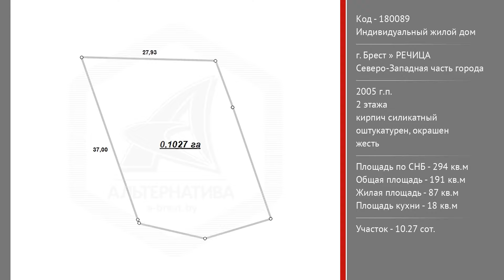Жилой дом. Брест, РЕЧИЦА | АЛЬТЕРНАТИВА. Недвижимость Бреста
Жук Татьяна Ивановна | Приходите к нам в офис – СОВЕТСКАЯ, 51 | БРЕСТ

Продается двухэтажный жилой дом 2005 года постройки и евроремонтом в северо-западной части г. Бреста. Материал стен - силикатный кирпич, фасад оштукатурен, окрашен, кровля – жесть. Встроенный гараж. Общая площадь дома 294.1 кв.м. Удобная планировка: на первом этаже просторный холл 29.9 кв.м. и комната для гостей 28.4 кв.м. с камином, кухня 18.2 кв.м. с выходом во внутренний дворик, большая ванная комната; на втором этаже - четыре спальни с балконами, светлая веранда с цветочной оранжереей. Санузлы размещены поэтажно. Фирменная сантехника и бытовое оборудование (VIESSMANN). Качественный ремонт: полы - паркет, плитка; потолки оштукатурены; отделка стен – декоративный камень, деревянные панели, виниловые обои. Лестница из массива натурального дерева.

 Централизованные коммуникации: электричество, газ (отопление - газовый котел), водоснабжение. Автономная канализация (центральная вдоль улицы).

 Благоустроенный участок площадью 0.1027 га огорожен по периметру. На территории баня с комнатой отдыха.

 Отличный вариант покупки дома для комфортной жизни в городе!